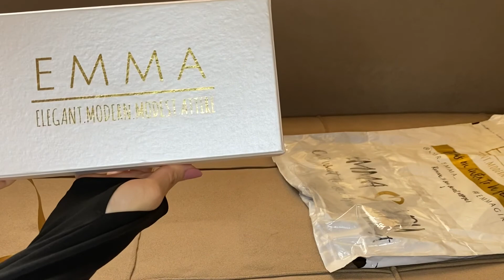Marrakesh EMMA scarf unboxing (Mint Blue, Nude, Off-white)🧕🏻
Marrakesh scarf from EMMA (Mint Blue, Nude, Off-white)